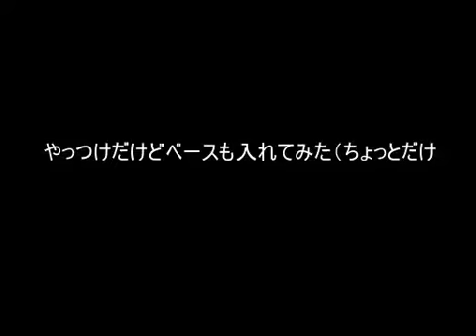【MMD】ネルドラム１２．１：るらら♪でTEST的なもの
【ニコニコ動画より】 【Encode h.264, Audio: 320 kbits】